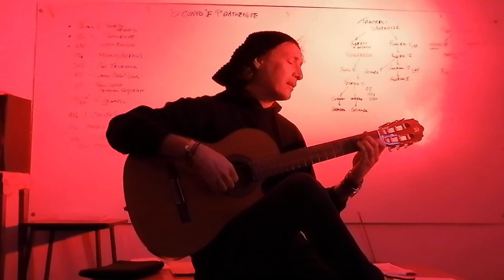U3 Vico. " Partenope" con Rino Napolitano (1